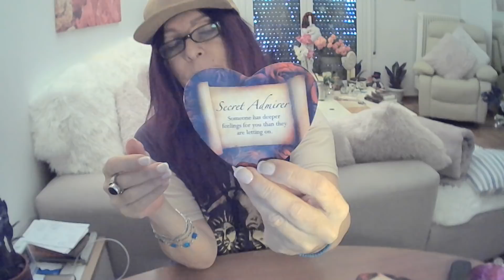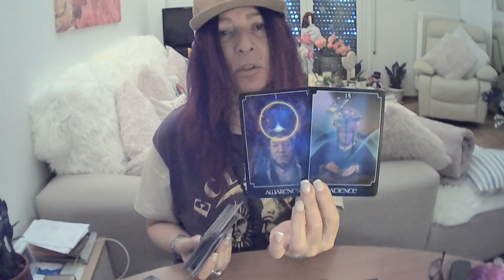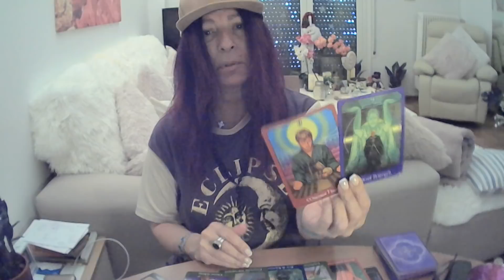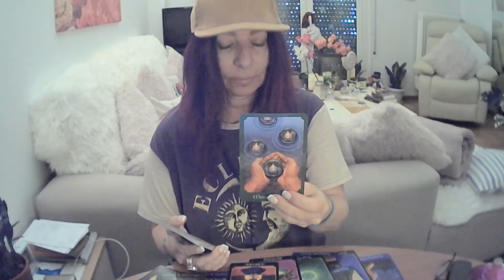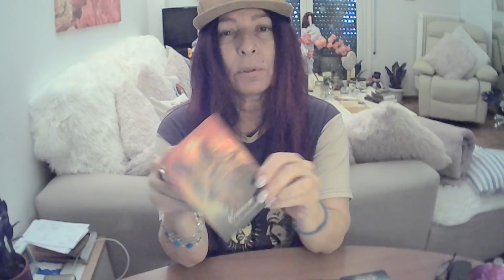Scorpio - What I Need To Tell You! - December 8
VIP live chat where we actually see other & get to talk to each other!!!